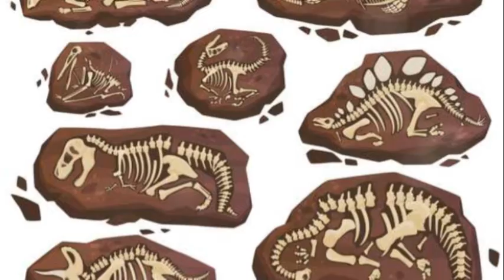Dinosaur Egg-laying Explained for Kids | Dinosaurs for Kids Videos | Dinosaur Fossils For Kids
Join us on an exciting adventure back in time as we explore the fascinating world of dinosaurs and uncover the secrets of how these incredible creatures laid their eggs! In this educational video, we'll simplify complex science to make it fun and engaging for kids of all ages. Get ready to embark on a prehistoric journey and learn all about the remarkable reproductive habits of dinosaurs.